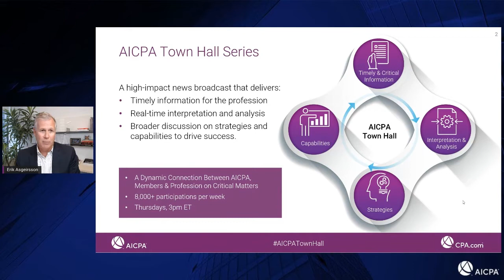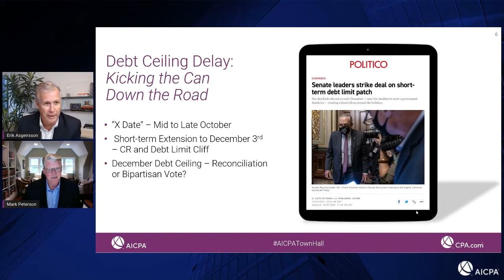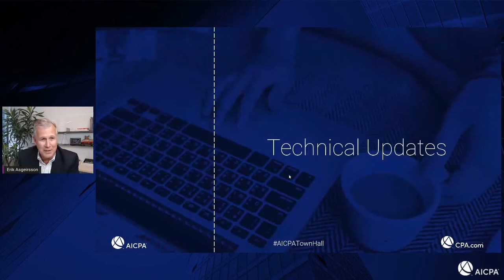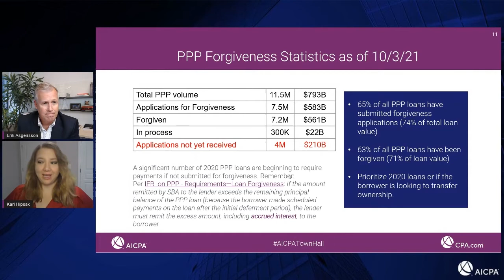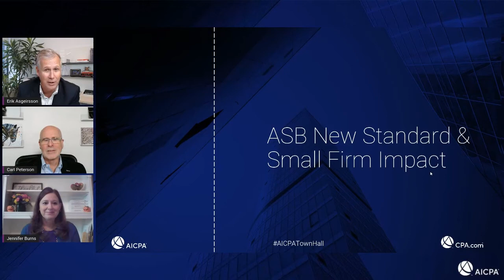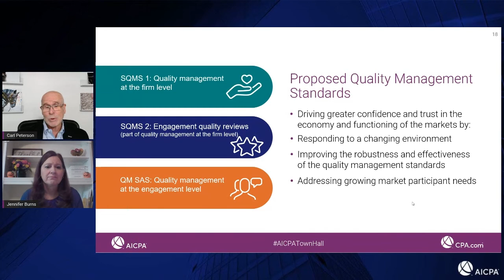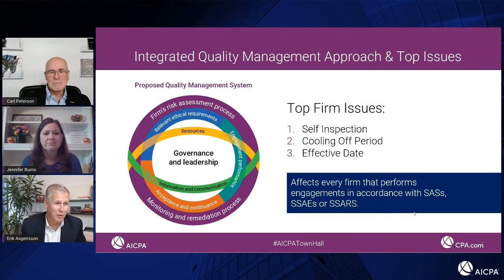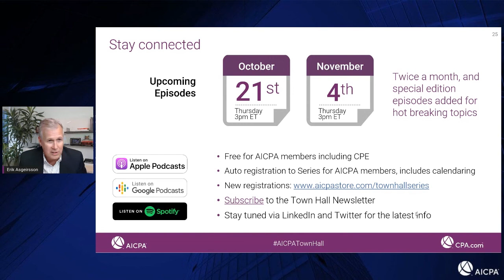AICPA Town Hall Series - October 7 Edition